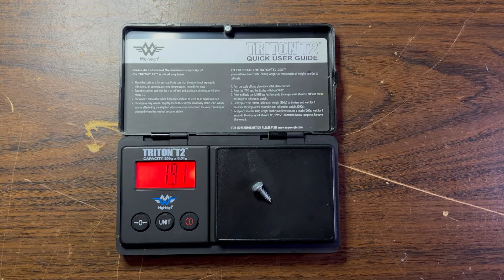Everbilt Sheet Metal Screws #10 x 1/2"